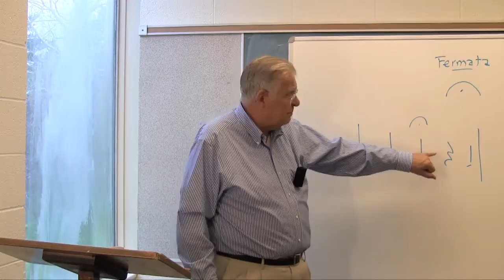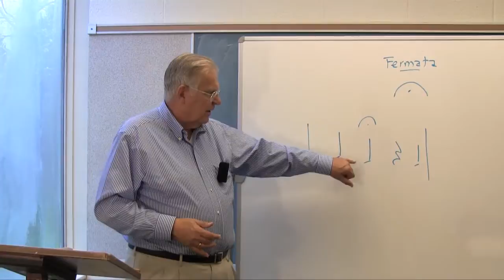18. Fermata and rests